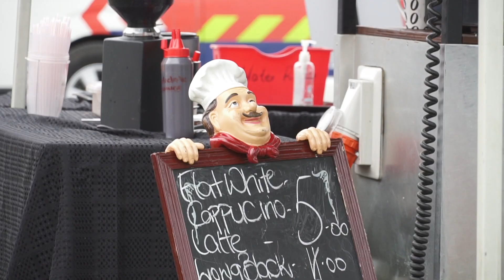Trail Trilogy Run 2018 - Waihi New Zealand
TRAIL TRILOGY - Sunday 16th September 2018
• 6 Towns
• 5 Start Lines
• 1 Finish Line
• 228 km of flat-out fun on the Hauraki Rail Trail
(on the 2nd Sunday in September annually).

EVENTS
• 9 km Race the Train - from Waikino to Waihi
• 21.1 km K'hake Half Marathon - from Paeroa to Waihi
• 42.2km K'hake Marathon - from Te Aroha to Waihi
• 55 km Hauraki 50Five Intro-ultra - from Thames to Waihi
• 100 km Hauraki Hundee Ultramarathon - from Kaiaua to Waihi.

• OceanaGold Waihi Operation
• Diamonds on Seddon Waihi
• Salming NZ
• Bularangi
• Maurice Trapp Group
• AshSportz
• Hammer NZ
• Waihi Hire
• Beach Road Garden Centre
• Ginny McArthur
• Gold Discovery Centre
• Sport Waikato
• Waihi LandSAR
• Waihi Health Centre

MUSIC
Equator from the album Parakosmos. Thanks to Bottlesmoker. bottlesmoker.bandcamp.com

CREDITS
Camera: Mark Samson - filmshed. Sony A6500 & Sony X3000
Drone: Marcel Popp
Edit: Mark Samson - filmshed